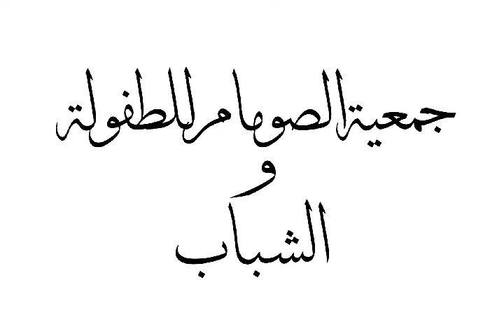الطبيب و الصيدلي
درس في التربية العلمية للقسم التحضيري تجسيد دور الشرطي و الصيدلي 19 فيفري 2020